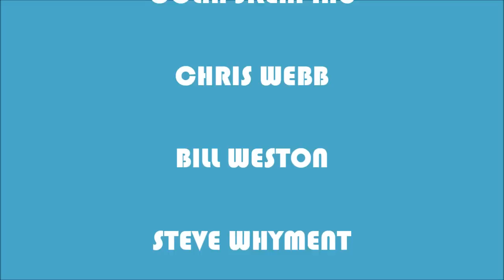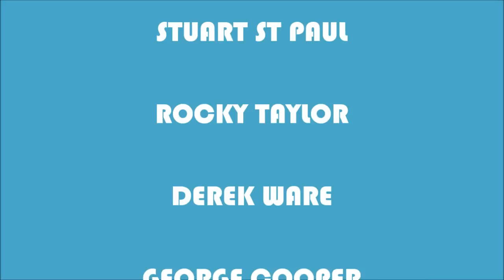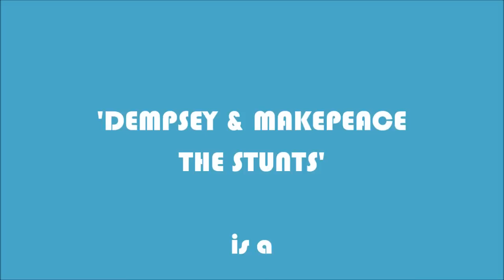Dempsey and Makepeace - The Stunts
A look at the stunts and action on this incredibly successful cop show from the 1980s. Contributions from Baz Taylor and the stars of the show.